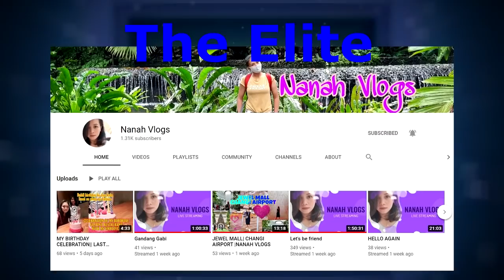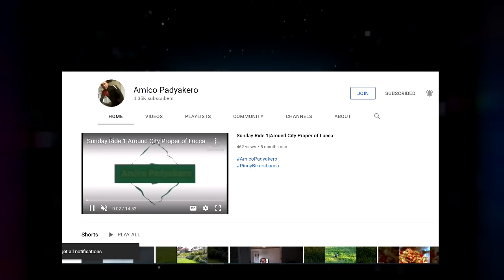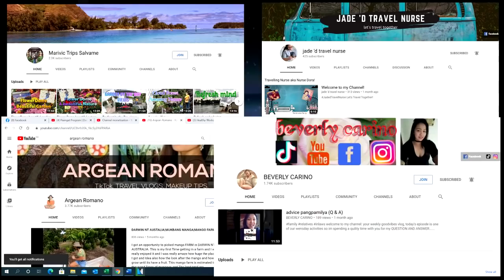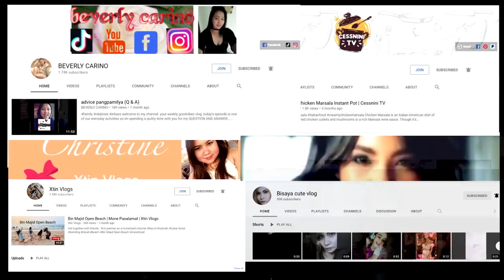Motivation | Neffex Music | Feat. Andrei Deiu Road to Mr. Olympia P3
In this video will be the overview of the gym I do my workout.
Enjoy the video and watch the full series.

Track 1 : NEFFEX - Fight Back
Track 2 : NEFFEX - Grateful
Track 3 : NEFFEX - No Turning Back
Track  4: NEFFEX - Rumors
Track  5: NEFFEX - Cold

This video created for YouTubers to help people create awesome content and have exciting new music to make their YouTube videos that much better.
I make these videos to motivate people and inspirited them for better workout. Our understanding is that it is in correlation to Fair Right Use, however given that it is open to interpretation, if any owners of the content clips would like us to remove the video, we have no problem with that and will do so as fast as possible.